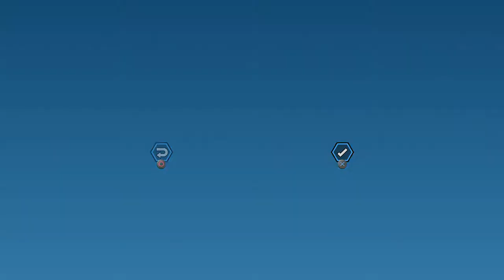youtube video #-4pcdHqGHW0